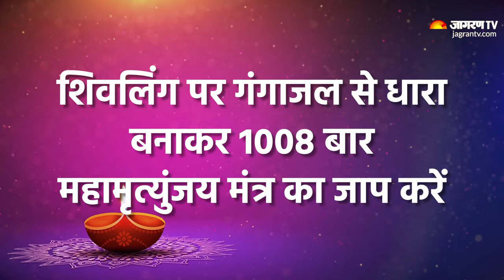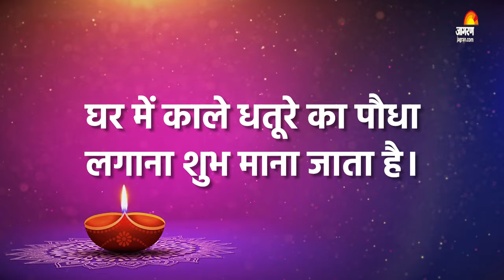Mahashivratri 2023: महाशिवरात्रि की पूजा में शामिल करें ये चीज, बनेंगे सभी बिगड़े काम। Shivratri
Mahashivratri 2023: फाल्गुन माह की कृष्ण पक्ष की चतुर्दशी तिथि पर महाशिवरात्रि का पर्व मनाया जाता है। मान्यताओं के अनुसार, इस तिथि पर भगवान शिव ने देवी पार्वती की कठोर तपस्या के बाद उन्हें अपनी पत्नी के रूप में स्वीकार किया। इसलिए यह दिन शिव-शक्ति के मिलन का दिन भी माना जाता है। इस साल 8 मार्च को महाशिवरात्रि का पर्व मनाया जाएगा.. महादेव की पूजा में धतूरे का इस्तेमाल भी मुख्य रूप से किया जाता है। ऐसे में आप शिवरात्रि के दिन काले धतूरे के कुछ उपाय कर सकते हैं। इससे आपको शिव जी की विशेष कृपा प्राप्त हो सकती है, जिससे जीवन में अच्छे परिणाम मिल सकते हैं।